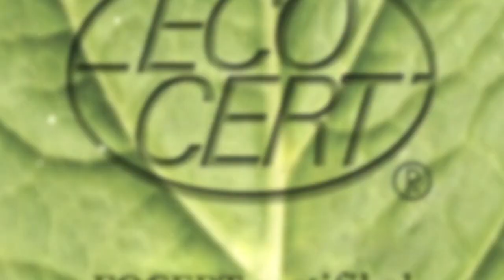Atomy Eco Mild Temizleyici Köpük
Atomy Eco Mild Köpük Temizleyici Makyajınızı kolayca çıkarmaya ve cildinizi biriken kirlerden arındırmaya ne dersiniz!
Atomy Eco Mild köpük temizleyici cildinizi nazikçe temizler, peeling ve besleyici nemlendirme etkisi yapar.

Bu eşsiz temizleyici, kuru cildi nemlendirerek uzun süre ferah hissetmenizi sağlar.

Özel formülü, yoğun makyajı kolayca giderir, cildi rahatlatır ve tek uygulamada nemlendirici bir etki oluşturur. Silikon, yapay renkler ve mineral yağlar gibi zararlı bileşenler içermez; alerjiye neden olmaz ve hassas ciltler için de uygundur.

Bileşimindeki doğal bitkiler sayesinde
➖ Cildi nazikçe temizler
➖ Cildi tahriş etmez
➖ Cilt elastikiyetini artırır, nemlendirir ve yeniler
➖ Cilde vitamin, mineral desteği sağlayarak derinlemesine nemlendirir.